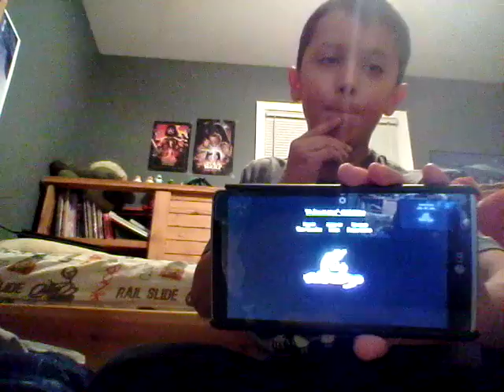Reacting to FNAF sister location song (I can't Fix You) by The Living Tombstone